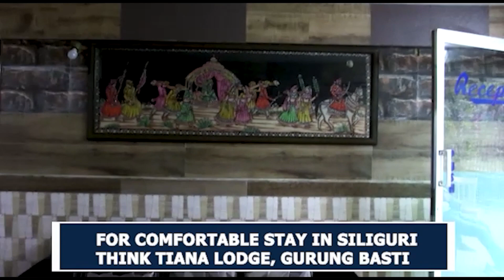Closed Red Bank tea garden: Kalyankari Samaj distributes aid